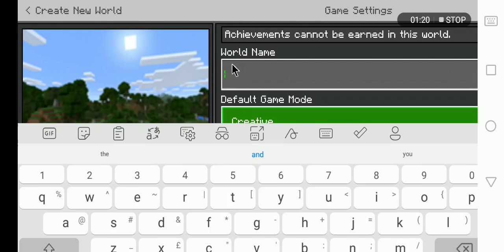Minecraft Mod 1.18.10 (Release)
Removed (RIP)
Freelook
FreeCamV2
Reasons is that it ain't working anymore, and the third person views are still buggy.

Features:
4d 5d skins (it works on servers Sometimes not)
Particle Physics (Block Breaking, Eating, Projectile Breaking)
10x Crit particle
Chroma Enchant Glint
Bundle

How to obtain Bundle?
Turn on Vanilla Experiment, Modding Capabilites, etc

Turn off Wild Update toggle, MoLang toggle, GameTest Toggle, Creation of Custom biomes